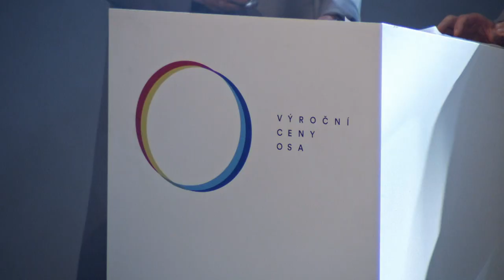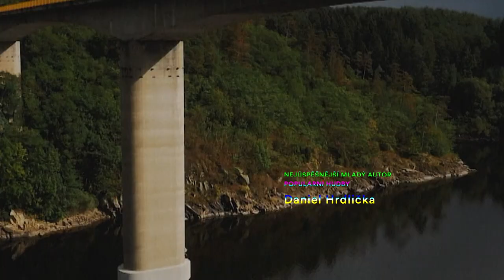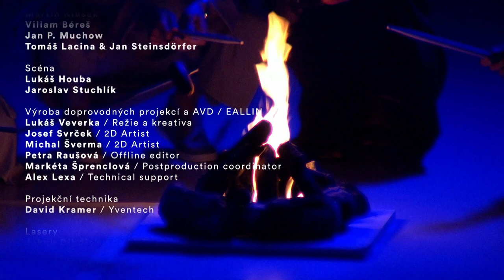14. Výroční ceny OSA za rok 2018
Dramaturgie / Scénář / Moderace
Petr Prokop & Ondřej Cihlář / divadlo VOSTO5

Účinkovali
Michal Prokop & Zaelbeth
Klára Vytisková
Honza Křížek & Annamária d’Almeida
Pokáč

Roman Vícha / bicí nástroje
Honza Aleš  / klávesy
Tomáš Lacina / baskytara, kontrabas
Igor Ochepovsky / kytara

PET(m)use

Hudební nastudování
Martin Klusák
Viliam Béreš
Jan P. Muchow
Tomáš Lacina & Jan Steinsdörfer

Scéna
Lukáš Houba
Jaroslav Stuchlík

Výroba doprovodných projekcí a AVD / EALLIN
Lukáš Veverka / Režie a kreativa
Josef Svrček / 2D Artist
Michal Šverma / 2D Artist
Petra Raušová / Offline editor
Markéta Šprenclová / Postproduction coordinator
Alex Lexa / Technical support

Projekční technika
David Kramer / Yventech

Lasery
Jakub Dibdiak / KVANT

Hlavní osvětlovač
Patrik Sedlák

Zvukař
Michal Bruna

Mikrofonista
Jan Boura

Zvuková postprodukce / Znělka Sound Design
Mirek Šmilauer / BANG Prague

Záznam
SIGNAL GENERATOR

Technika
EDWARD

Kostýmy
Andrea Brůhová

Masky
David Šesták
Martina Klímová

Stage manager
Jana Hajko

Inspice
Veronika Kondýsková

Autor loga
Zdeněk Krejčí

Autor ceny OSA
Milan Cais

Výkonná produkce
Jakub Švejda / SOUNDTRACK a.s.
Marek Landštof / Smart Production

Produkce / PR OSA
Kateřina Růžičková
Šárka Chomoutová

Režie
Marek Landštof
Jaroslav Stuchlík

Poděkování
Universal Music, Supraphon, Warner Music, Hudební informační středisko, Signal Generator, Pražské jaro, divadlo Hybernia, Preciosa

 OSA – Ochranný svaz autorský pro práva k dílům hudebním, z.s.
2019